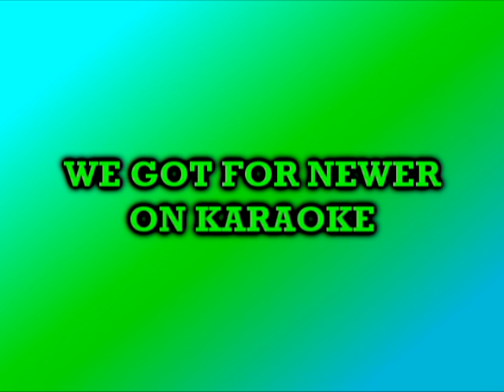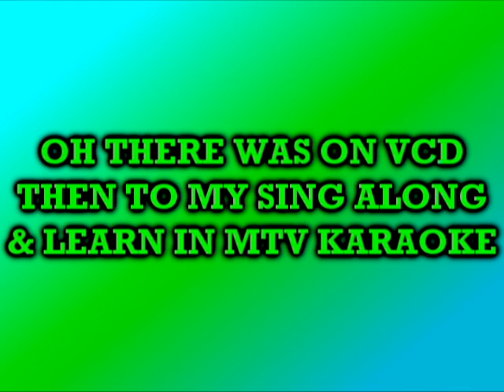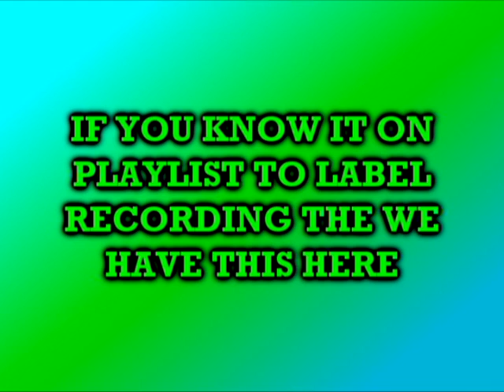Sing Along & Learn VCD & DVD Check My Playlist